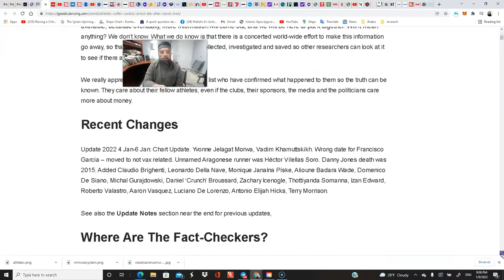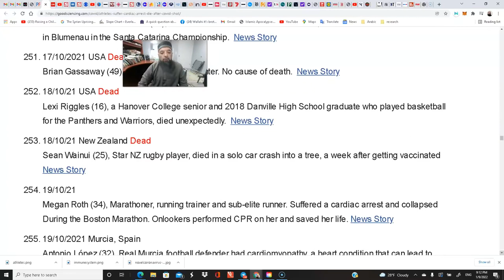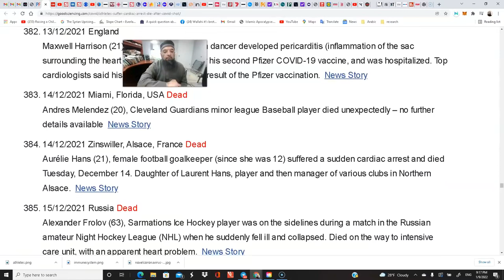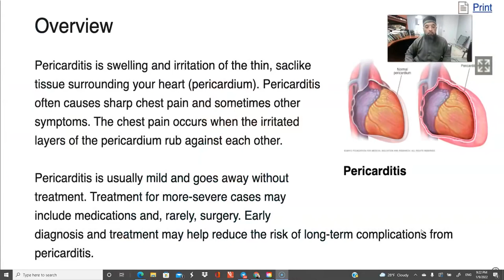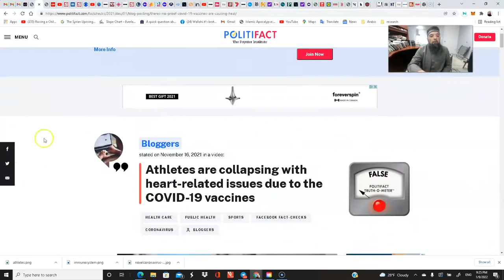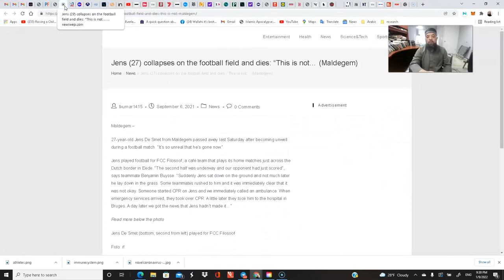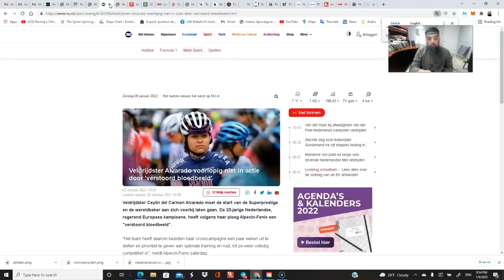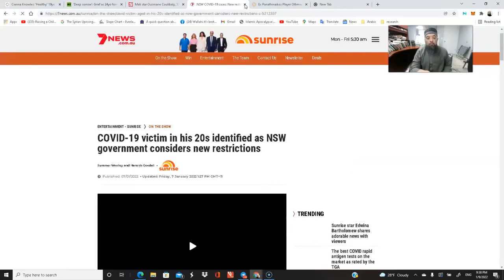Shiekh Omar Baloch - Circus 19 & Athletes Falling Dead